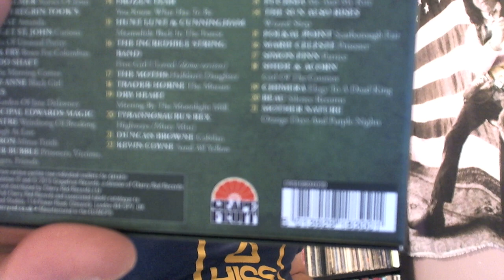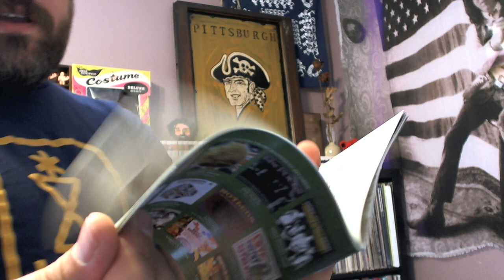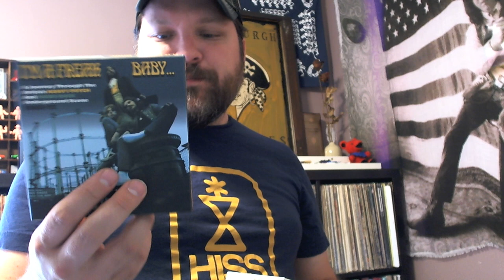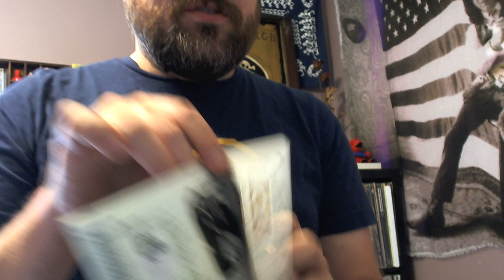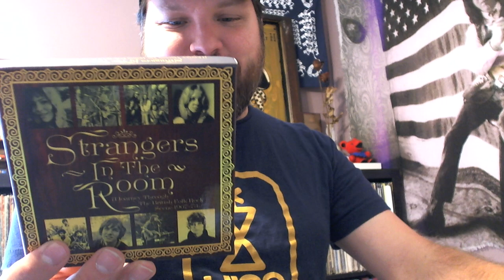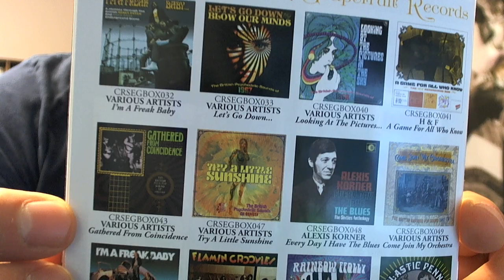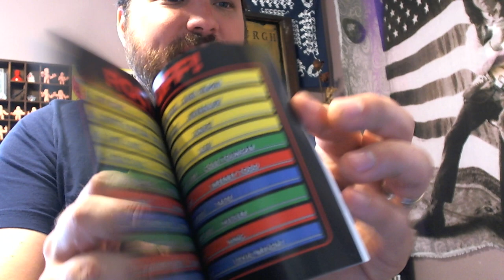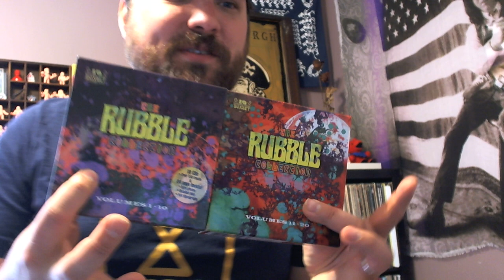Grapefruit Records psych and folk comps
Taking a deep dive looking at some of the compilations produced by Grapefruit an imprint of Cherry Red Records